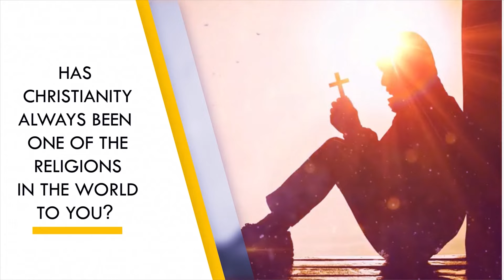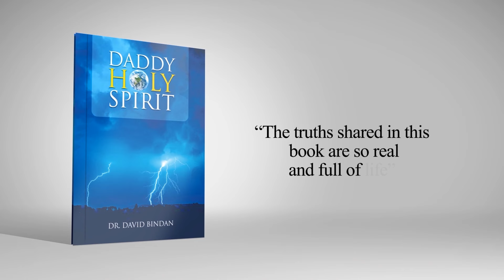Questions & Answers (Pt.6) - Dr. David Bindan